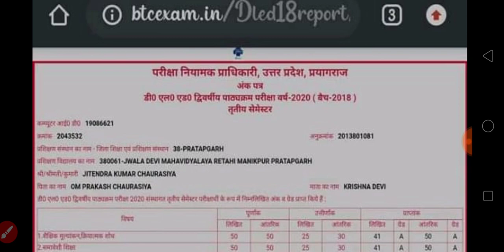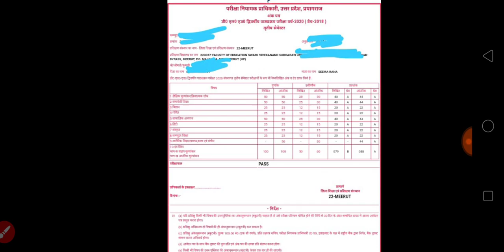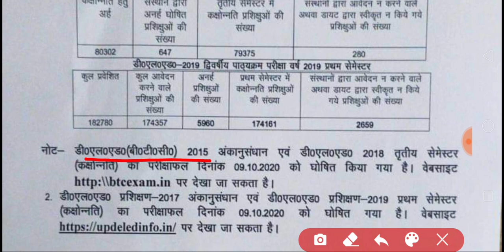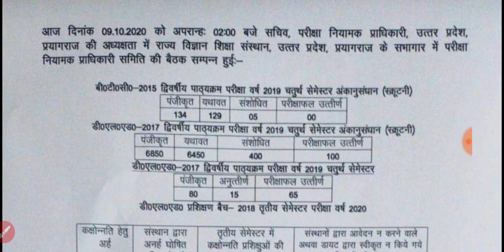बीटीसी डीएलएड प्रमोट रिजल्ट जारी deled promote result 2020 | 1st sem & 3rd sem promote result deled